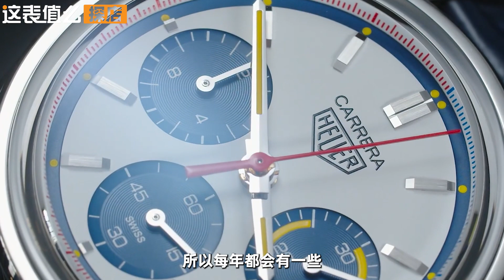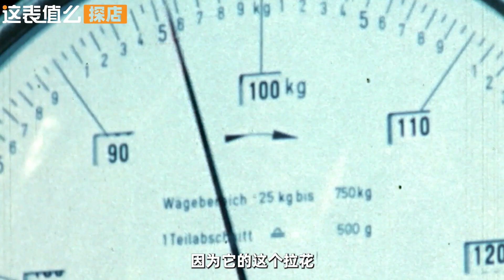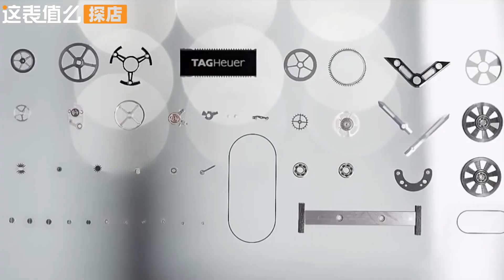【探店】泰格豪雅X保时捷联名新作!卡莱拉系列值得入手吗?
都开保时捷了，你还不来支新款卡莱拉？！